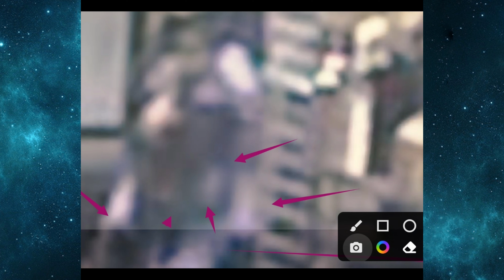J4K 2022 | White women also died at Crown Plaza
First off I want to apologize for not posting any videos this past week  I was sick. By me not posting any videos  my channel suffered and lost about  10 subscribers  I'm truly  sorry about that I found our who my t you ue followers are & want to 🙏Thank
you b0